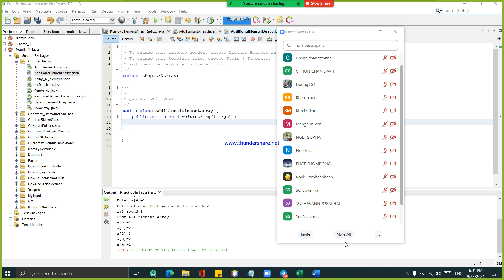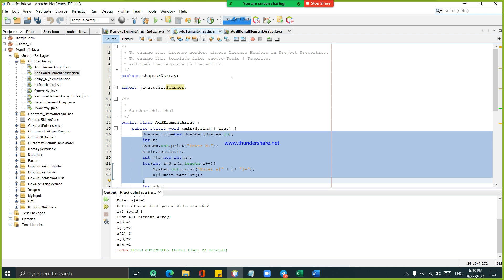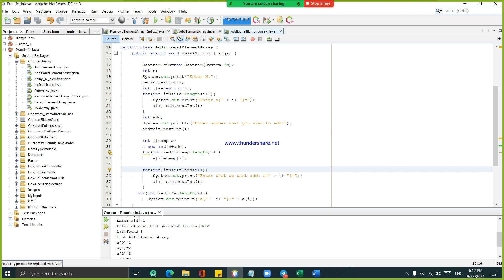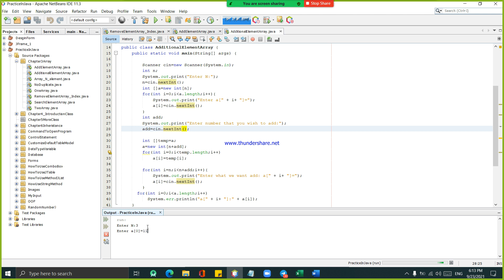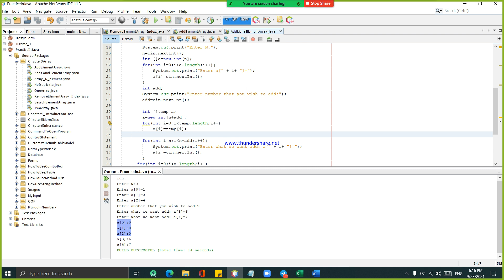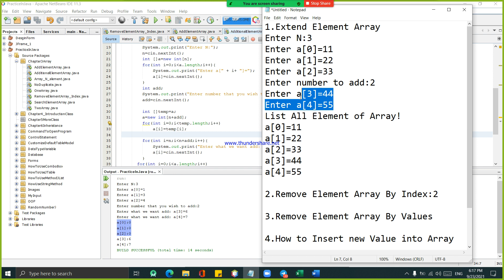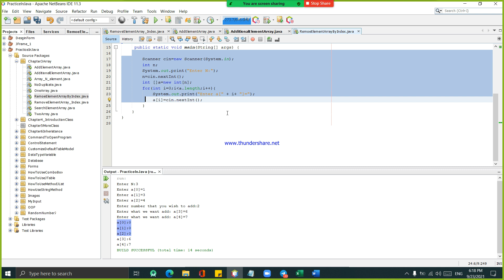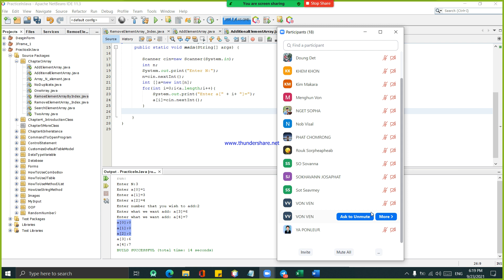How to Delete element from Array